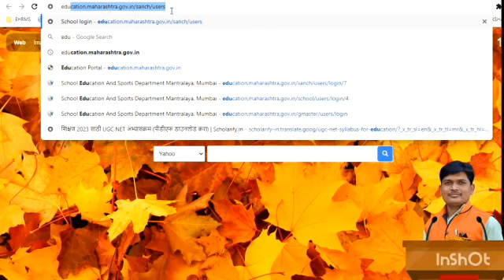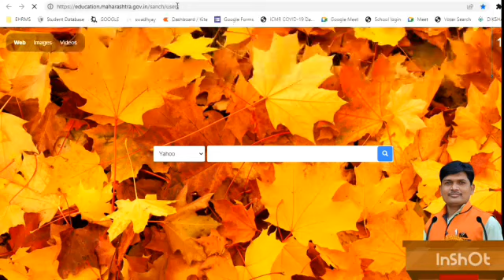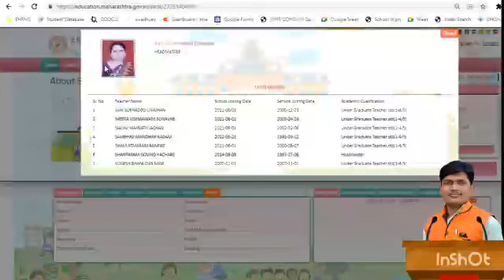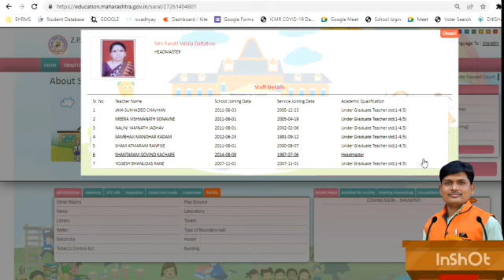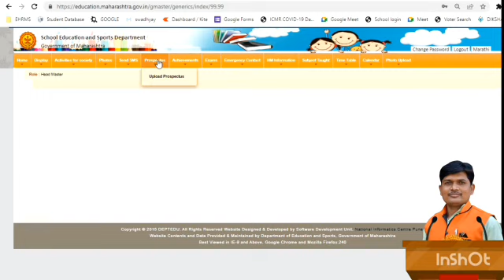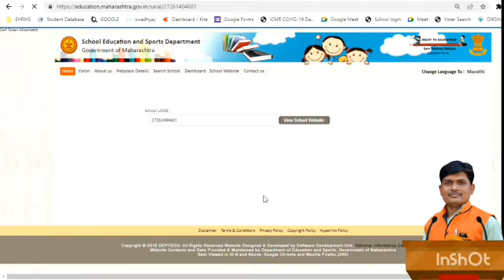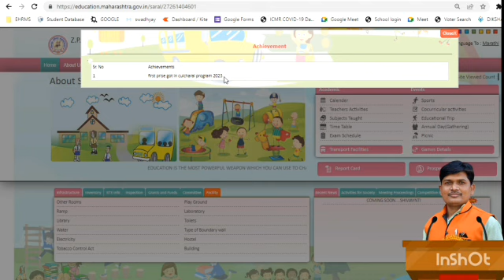सरल निर्मित प्रत्येक शाळेची वेब अपडेट कशी करावी याबाबत मार्गदर्शक व्हिडिओ.निर्मिती योगेश राणे सर.